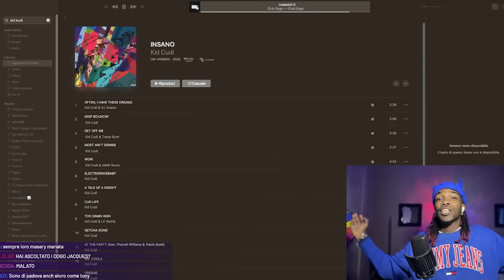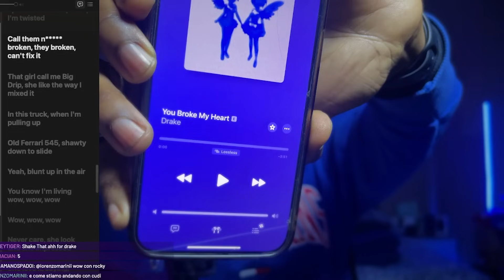KID CUDI - INSANO (FULL ALBUM) | REACTION by Jacquees Arcade Boyz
Kid Cudi abbastanza fresco di nomination agli Emmy per “ENTERGALACTIC” rilascia il nono album “INSANO”.
Un album corposo e pronto a farvi viaggiare tra varie dimensioni musicali dell’hip hop.
Quando ormai 2 anni fa siamo stati al concerto di Kid Cudi non sapevamo di certo cosa aspettarci perché questo artista risulta abbastanza imprevedibile in tutto ciò che crea. Imprevedibile come il viaggio in cui è capace di portarvi “INSANO“, il nuovo album di Kid Cudi.
Memori dei successi più conosciuti “Day ‘N’ Nite”, “Mr. Rager” e “Pursuit Of Happiness”, ma anche dell’ultimo album “ENTERGALACTIC“, eravamo curiosi in quale avventura ci avrebbe condotto questa volta il rapper statunitense.
Kid Cudi viene visto come punto di riferimento tra i propri colleghi e per questo è stato spesso e volentieri, seppur con misura, coinvolto in progetti musicali altrui. Invece finisce spesso nel dimenticatoio del pubblico ascoltatore quando in realtà ha saputo innovare, ha portato “freschezza” influenzando il contesto hip-hop americano e di conseguenza del resto del mondo.

🔴 GUARDA LE REACTION SENZA TAGLI ! ABBONATI ORA !

potremmo sembrare cattivi, ma siamo solo molto, molto sinceri.

                                                                                      - Arcade Boyz -